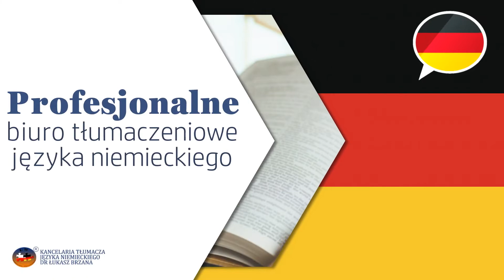Usługi translacyjne Lublin Łukasz Brzana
UsługiTranslacyjne to moja specjalność. Przede wszystkim zajmuję się tłumaczeniami uwierzytelnionymi z języka niemieckiego na język polski i na odwrót. Oferuję zarówno tłumaczenia pisemne, jak i ustne. W ofercie mam też tłumaczenia zwykłe. Dodatkowo prowadzę prywatne lekcje językowe w zakresie branży medycznej, biznesowej i prawniczej.